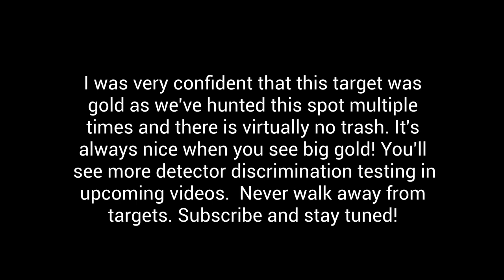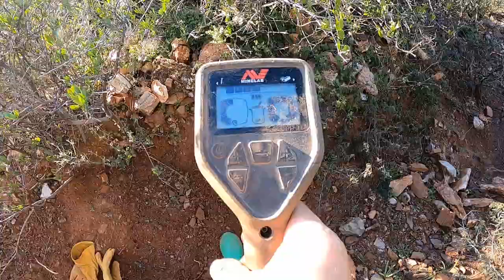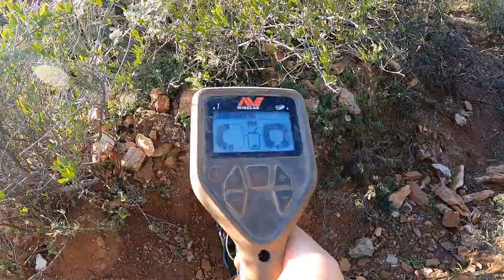Gold Prospecting Big Gold Nugget Found with Minelab Gold Monster 1000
Gold Prospecting testing the ferrous discrimination feature on the Minelab 1000. Can you trust it? Find out as a big nugget is recovered! Hey, everybody. The purpose of today's video is to demonstrate the discrimination feature on the Minelab Gold Monster 1000. This is not a definitive test. It's only one target but we'll see together what it says. You see we got the good old search and rescue coil on. And it's looking undecided, doesn't really know. Have to do a little bit more digging here to come to a conclusion. Let's see what it's saying. Get back in here. Keep going. There's a golden fox up there. All these colors keep tricking me. Telling me it's a piece of trash. Let's find out. I'm going to put the camera down here for a second. Put my glasses on. Oh boy. That had me excited for a second. Had to get to the root of the problem there. Hopefully that's coming out okay. Oh, right there. Look what we got. We got to fix a bit over here. Where's the sun? There it is. That's a chunky, chunky piece of gold and you saw the discrimination on it. Now see what it says when it's right on top. When it's right on top, it seems to be telling me the exact story. But when it's not right on top, it seems to be kind of wavering back and forth in its opinion. So the moral of the story is don't trust your discrimination. Dig every target. This does actually work but you have to be virtually right on top of the target. So good luck and happy hunting. I'll see you later.